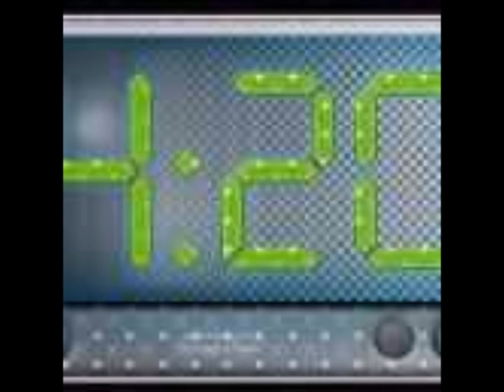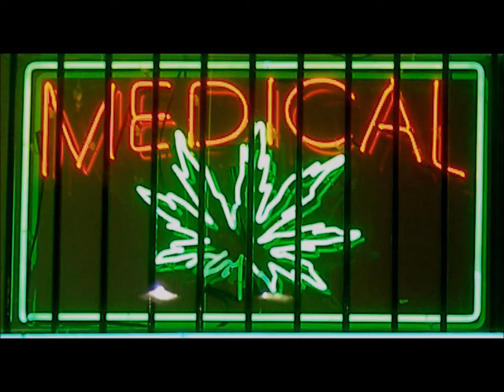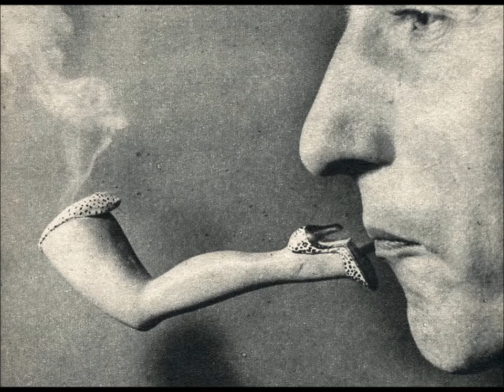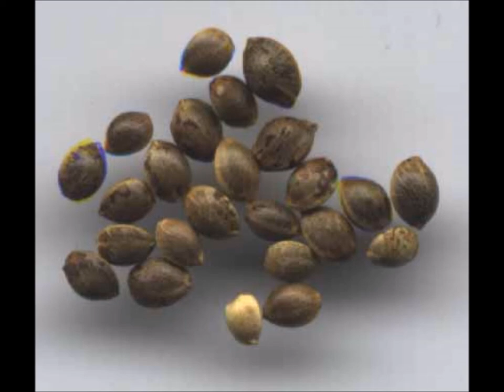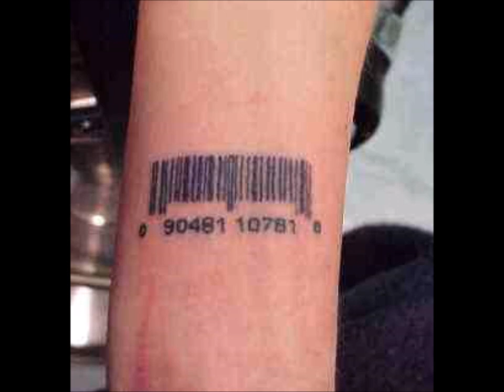Dr Andrew Weil on Time 4 Hemp